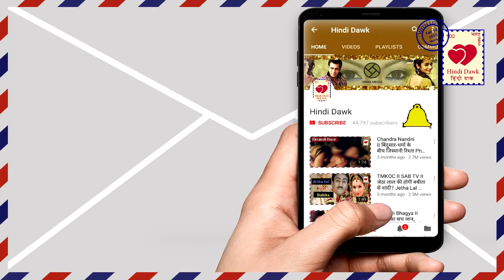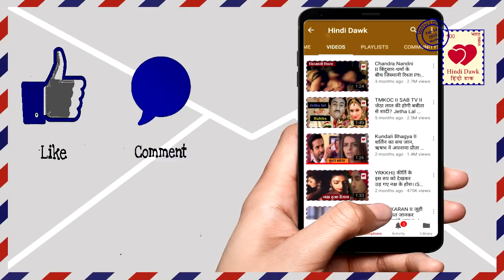Ishqbaaz।। वीर की चालो से अनिका हुई पागल, ये हैं पूरा सच II Anika gone mad II Star Plus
वीर की चालो से अनिका हुई पागल, ये हैं पूरा सच